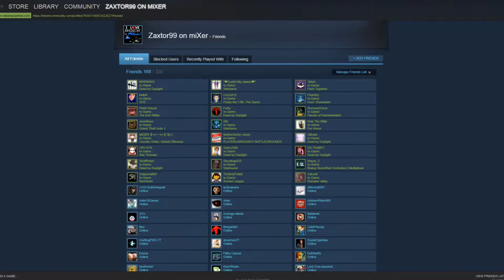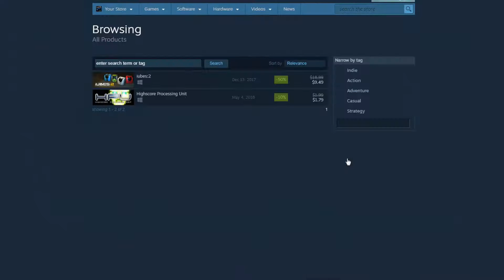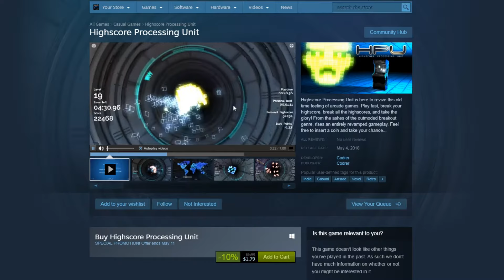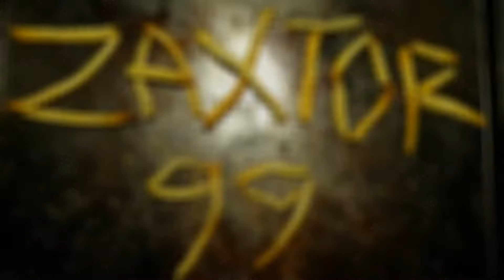Highscore Processing Unit - First Play on Launch Day! - First Impressions Review!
HELPING MY STAND AGAINST DOMESTIC VIOLENCE:

Here is the GoFundMelink link I've set up to help support The National Domestic Violence Hotline